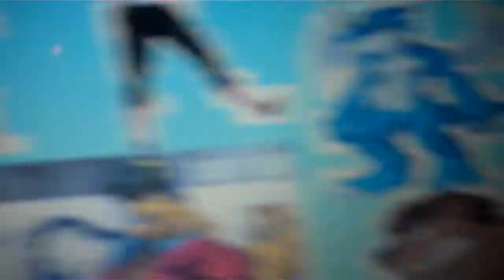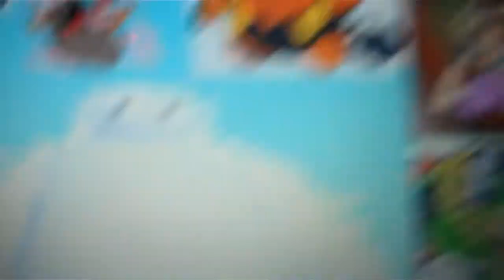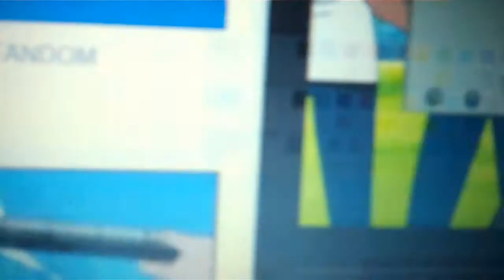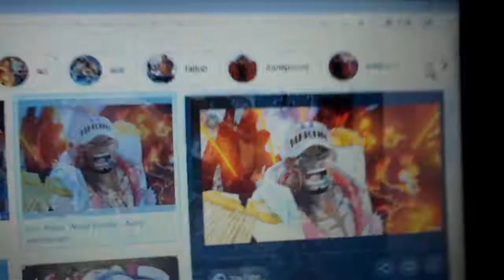the pirate and his crew episode 555 help out jack